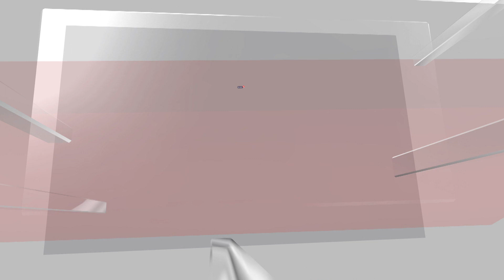Argentina Vs Brazil 2023 | Lionel Messi Walks Out In Brazil Vs Argentina World Cup Qualifiers | N18V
The tension between Argentina and Brazil escalated before their World Cup qualifying match, with Brazilian police using batons to disperse Argentine fans. Lionel Messi and his teammates briefly left the field, but the game resumed after a delay of approximately 30 minutes.